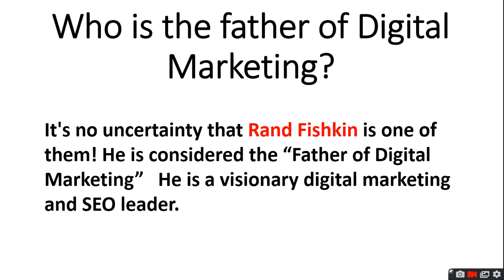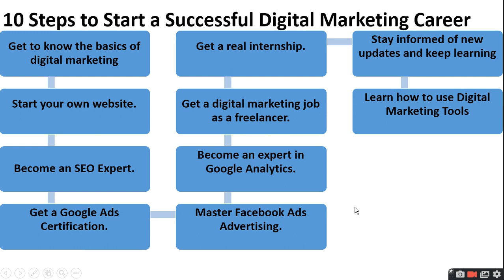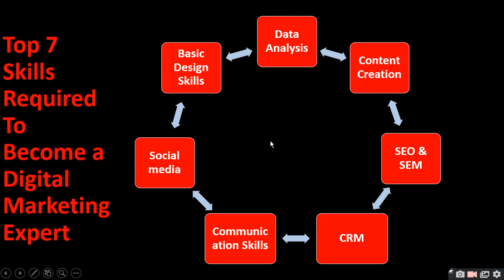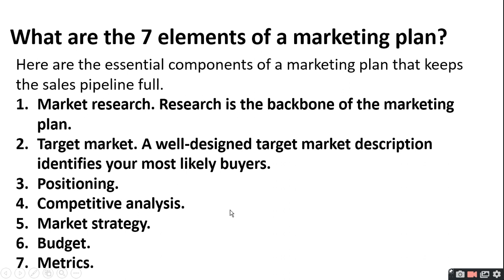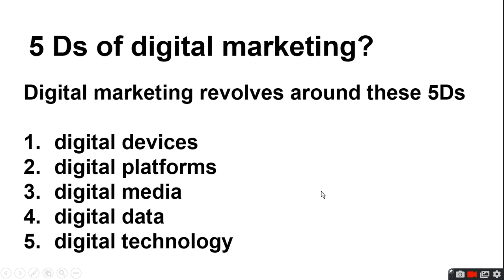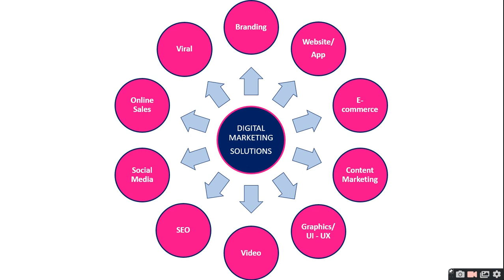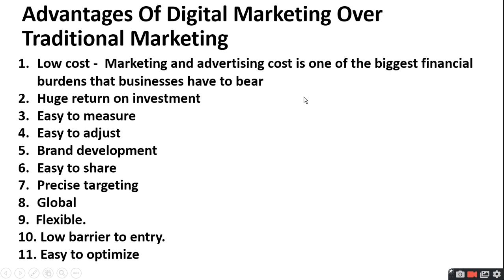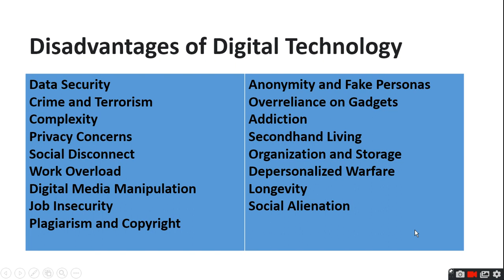Digital Marketing Solutions | ratan agarwal it informer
Digital Marketing Solutions
Who is the father of Digital Marketing?
10 Steps to Start a Successful Digital Marketing Career
Top 7 Skills Required To Become a Digital Marketing Expert
What are the 7 elements of a marketing plan?
7 Ps of marketing and includes
5 Ds of digital marketing?
Digital  Marketing Soutions
 Of Digital Marketing Over Traditional Marketing
Disadvantages of Digital Technology